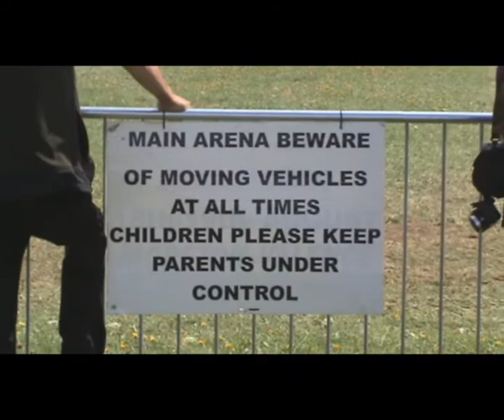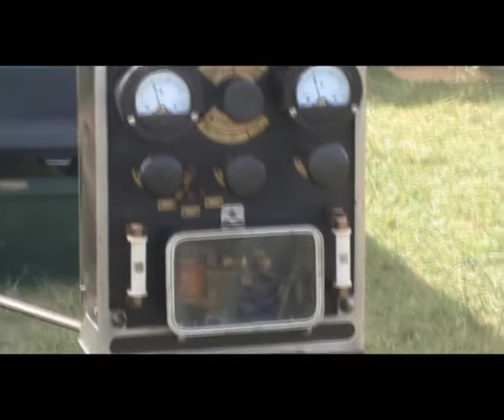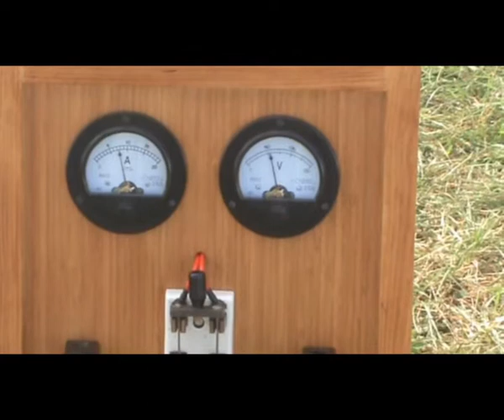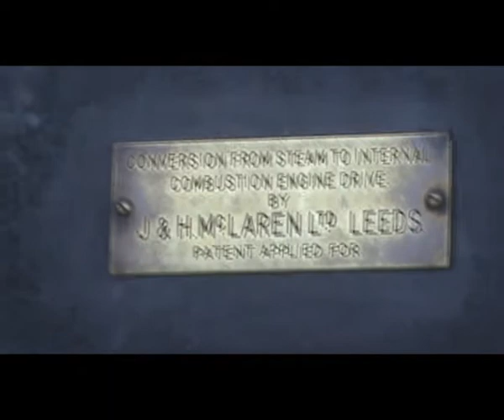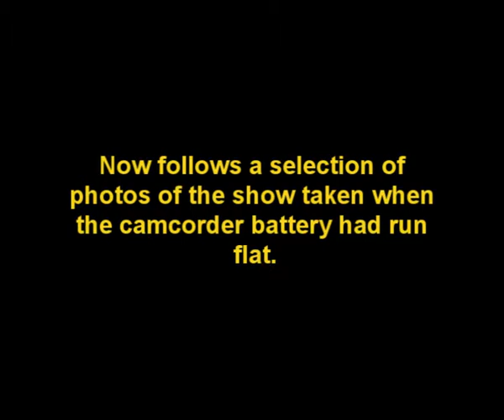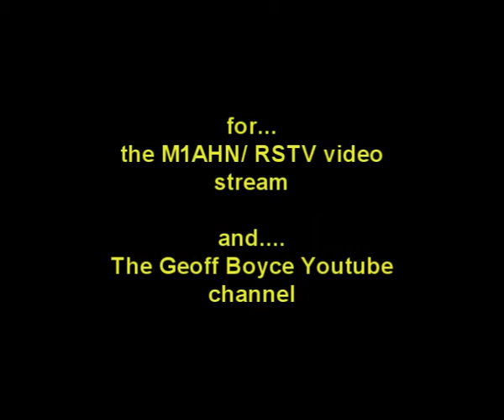SVTEC: Gloucestershire Vintage and Country Extravaganza 2017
This video shows our first visit to the Gloucestershire Vintage and Country Extravaganza 2017 at South Cerney organised by the Stroud Vintage Transport and Engine Club as a fundraising event.  There was a lot to see and we probably didn't see it all as the showgrounds was huuge. There is a slideshow of photos taken in this video too. The battery in the camcorder had run flat.